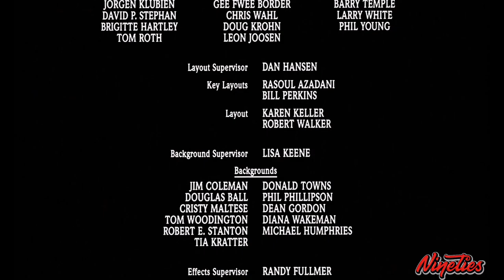The Rescuers Down Under (1990) (Bruce Broughton)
Since Miss Bianca and Bernard have successfully rescued Penny from Madame Medusa, the two have been making plans for their future. Bernard plans on asking Miss Bianca to marry him, but his plans on purposing to his girlfriend are soon delayed when the two receive a distress call from an eight year old boy named Cody, who has been protecting a rare golden eagle and her eggs from a murderous poacher named Percival C. McLeach, who is wanted by the rangers for killing Marahute's mate and wants to know the location of the rare eagle, he kidnaps Cody in order to get Marahute's location from him. Miss Bianca and Bernard head to the Australian Outback with Wilbur, the brother of Orville, to save Cody and Marahute from McLeach.